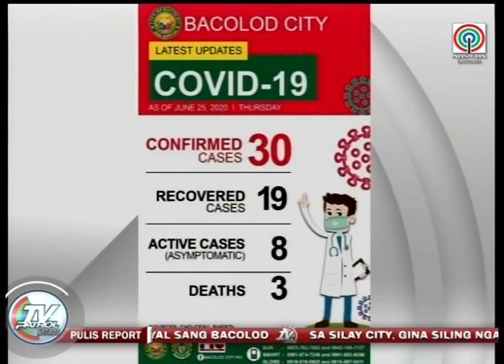Wala makilal-an nga lalaki nga nasapwan patay gilayon ginlubong | TV Patrol Negros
Mga Badjao sa Bacolod ipa swab test.